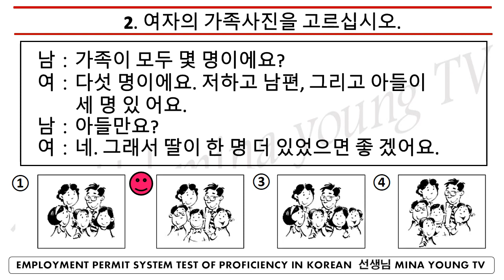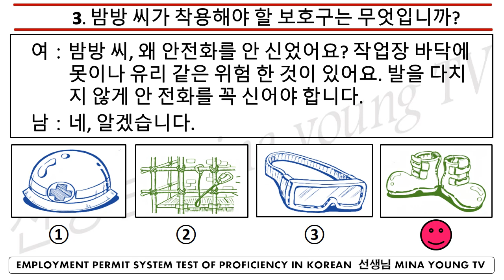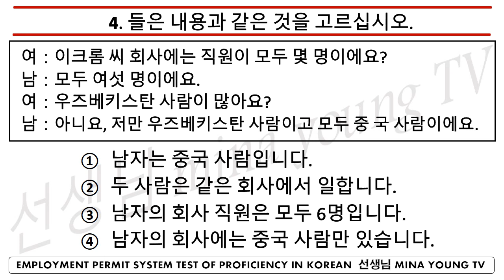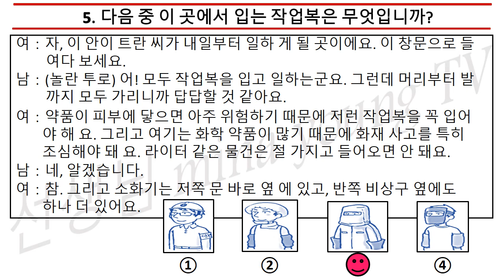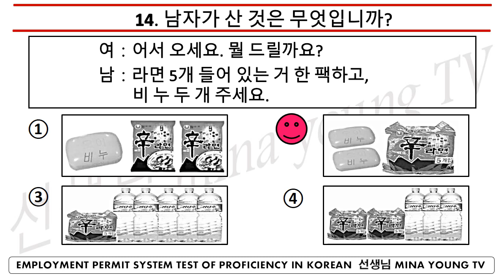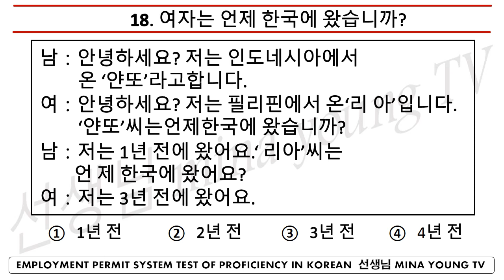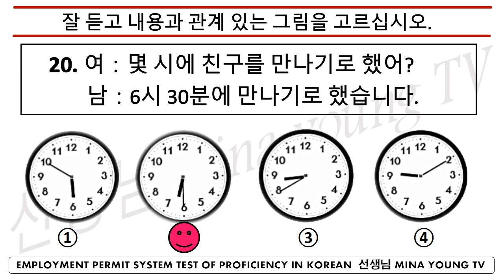EPS TOPIK EXAM GUIDE || LISTENING || READING || SELF-STUDY TEST REVIEWER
This video is both listening and reading. You can read sentences while listening to audio. When you want to self-study, this is the perfect video for you.

The purpose of this video is to provide tips and sample reviewer to pass the EPS TOPIK EXAM KOREA.